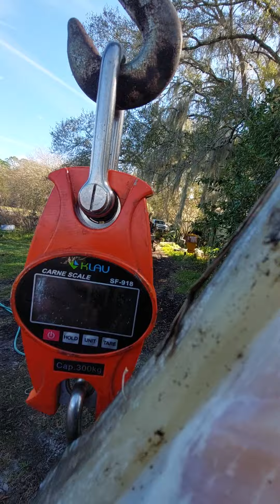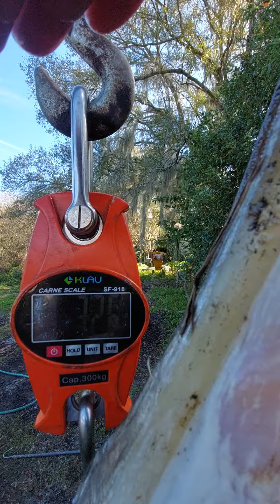1-1-24 Current State Record Bowfishing Florida Longnose Gar.